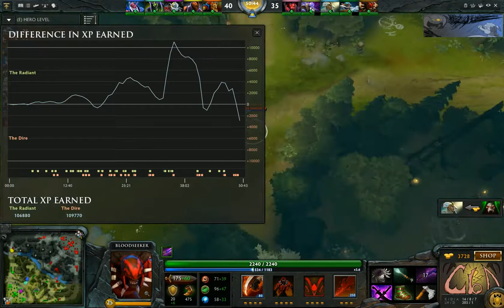CBD Dota 2 Viewer Replay Cast # 48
--- Heroes in this match
Disruptor, Rubick, Clockwerk, Anti-Mage, Batrider
Shadow Demon, Dark Seer, Chen, Gyrocopter, Bloodseeker

A recommended replay from a viewer like you!

If you would like for me to cast a game that you were in, please shoot me an email or post a comment with the match ID, and you steam name. I will try my hardest to cast them all! ^_^

Please don't be afraid to post a comment or two letting me know how I did, but please keep it constructive.